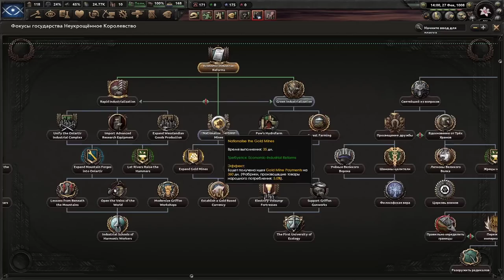ЧТО МОГЛО ПОЙТИ НЕ ТАК? - МЕДВЕДИ СТРОЯТ КОММУНИЗМ В EQUESTRIA AT WAR HOI4(1)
Играем в Hearts Of Iron 4 с модом Equestria at War за Полярных Медведей через коммунизм!